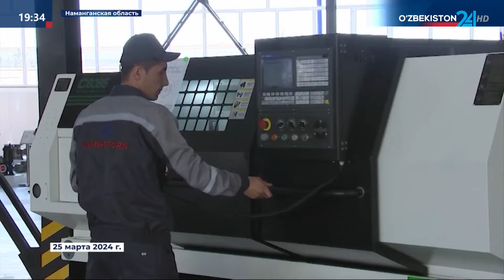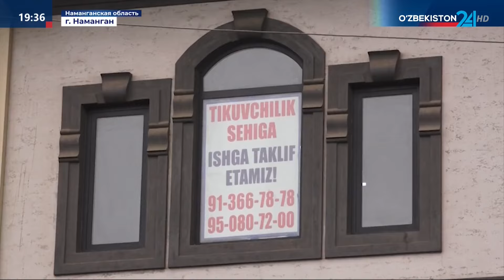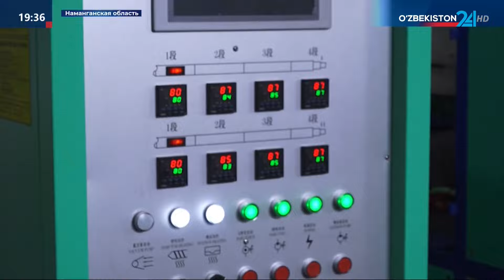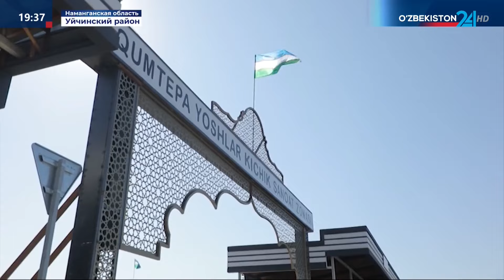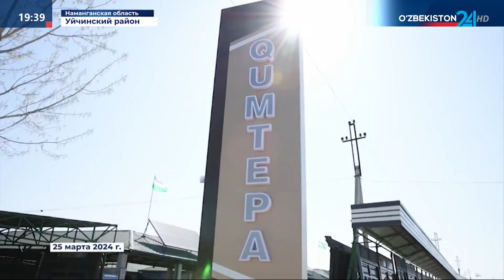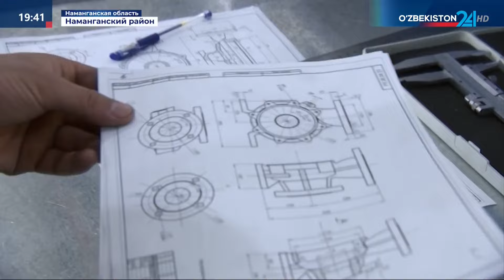Визит Президента в Наманганскую область: определены важные задачи по развитию промышленного сектора